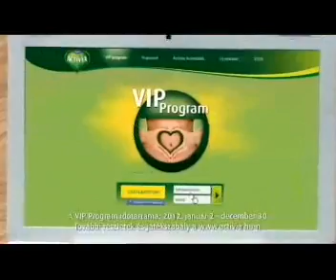danone activia új év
danone, activia, reklám, kampányjelentés